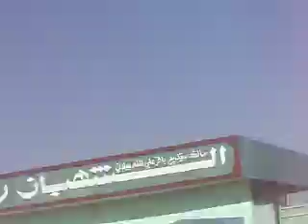Travelling National Highway Sindh Pakistan 2015